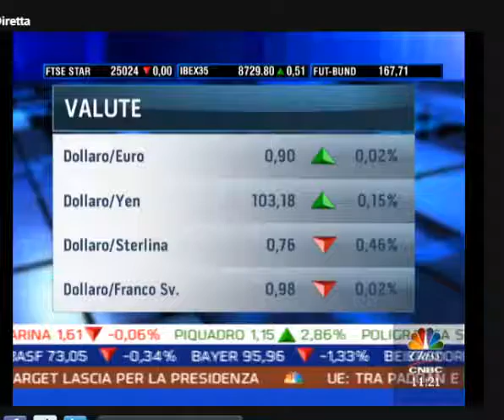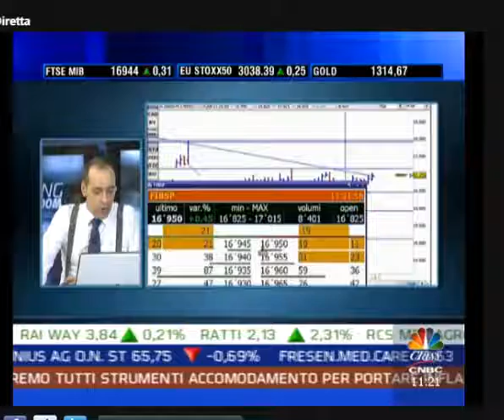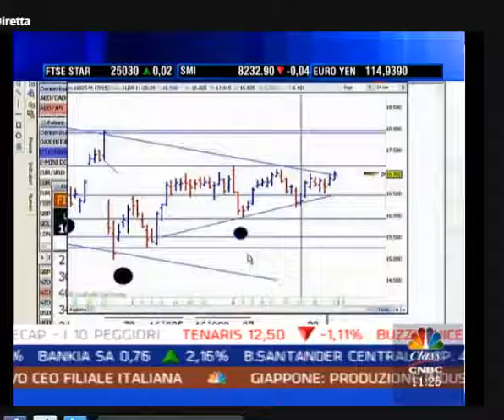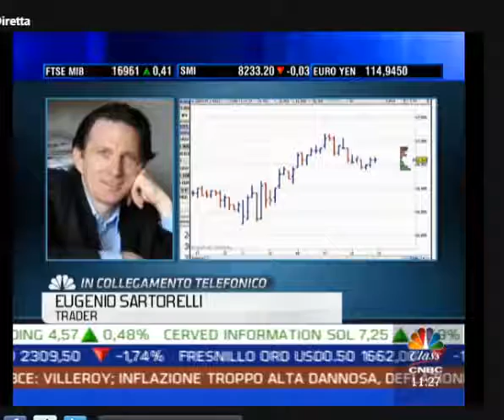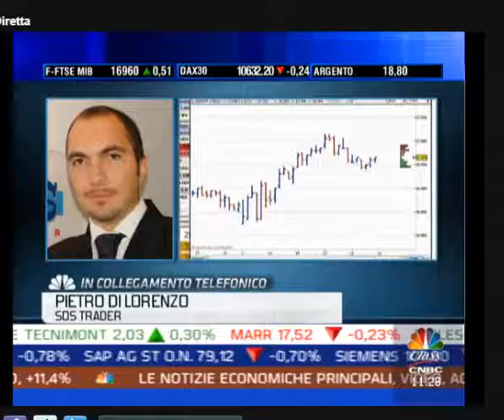Trading Room del 31.08.2016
In trasmissione con Pitero Di Lorenzo per analizzare titoli assicurativi, FIB e  UNIPOL

Nella seconda parte le prime anticipazioni sui bonus previsti per i partecipanti ad Investing Roma